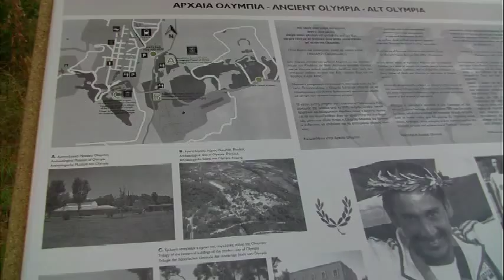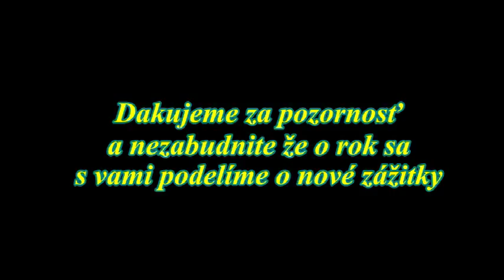Balkan adventure trip 2013